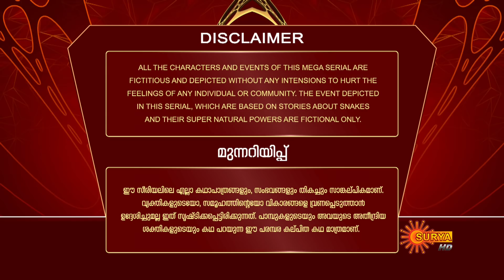Nandini | 20th December-2018 | SuryaTV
Episode Details:

Watch Nandini, 20th December 2018 Episode, also watch the Latest Episode on Sun NXT